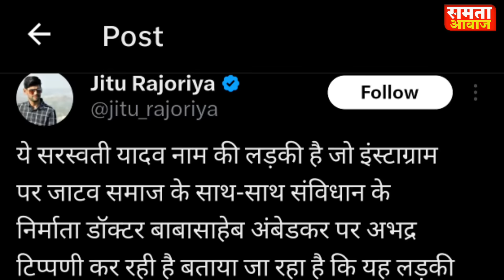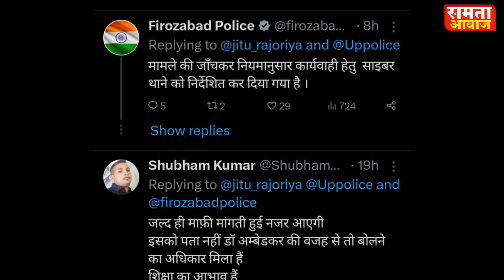🔷बाबा साहेब चंद्रशेखर व जाटव समाज पर बेहद अभद्र व अशोभनिय टिप्पणी! जांच में जुटी UP पुलिस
जातिवादी यादव परियों की बाबा साहेब चंद्रशेखर व जाटव समाज पर बेहद अभद्र टिप्पणी! पुलिस जुटी जांच में